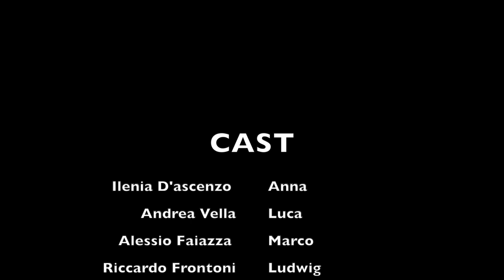Emozioni In Bianco e Nero - [Short Film]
Regista: Riccardo Frontoni
Direttore della Fotografia/VFX/Audio: Davide Piccione
Musiche: SImone Piccione
Montaggio: Riccardo Frontoni & Davide Piccione
Sceneggiatura: Filippo Taiani

CAST:
Anna - Ilenia d'Ascenzo
Luca - Andrea Vella
Marco - Andrea Faiazza
Ludwig - Riccardo Frontoni

Aiuto Regia - Matteo Paniccia

Una produzione RS Films